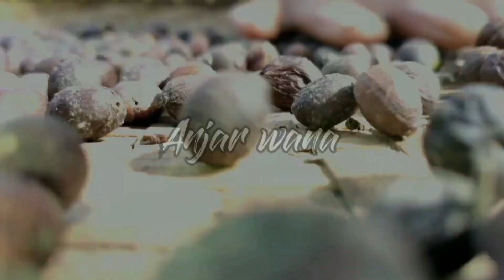ganas bongkar total kebun Anjar Wana part 2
penebangan sambungan kopi di kebun AnjarWana dikarenakan akan di jadikan kebun sistem pagar dan di jadikan tempat pembibitan
tahap awal pembuangan sambungan yang sudah tidak produksi dengan baik, seperti Cipto dan tugu sari